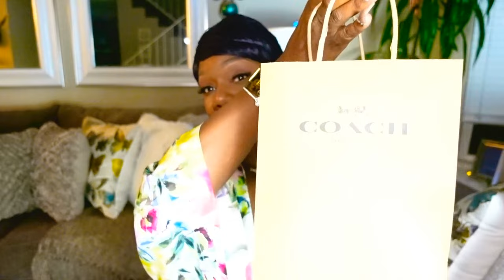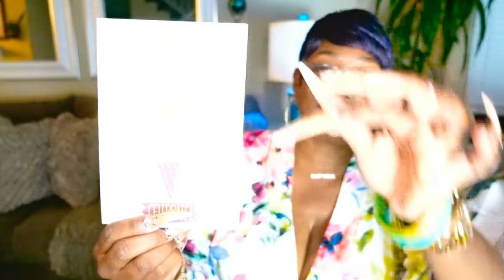🎂BIRTHDAY🥂HAUL | Dooney & Bourke | Givenchy | Tom Ford | Coach | Nordstrom & More!🎉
~ 🎂Birthday Haul🎂~

Hello EVERYONE/SUBBIES … This video is a comp of some Birthday Goodies & More!  Thank u lovelies!!!🤗💕💋

Holiday Starbucks Mug - Walgreens
Signature Script Earrings - Coach
Horse/Carriage 3 Piece Bangle Set - Coach
Lunar New Year Nolita 19 - Coach
Amarige Fragrance Gift Set - Givenchy
QUINN Sunglasses (ft0790 53p) - Tom Ford
Forever Better Sneakers (Black) - Puma
Court Vision Alta (Blush Pink) - Nike
Black Multi (DB 1975) Tasha Bag - DB
Surprise Birthday Gift - Courtesy of Rebecca